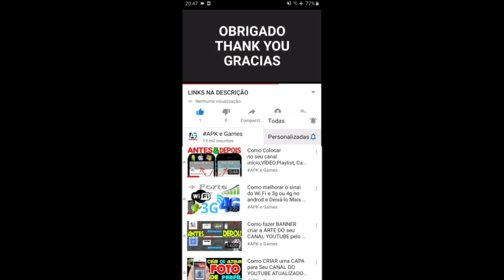Talking Tom Hero Dash Planet Power Tom vs Gold Flash Tom vs Super Ben vs Super Hank vs Raccoon